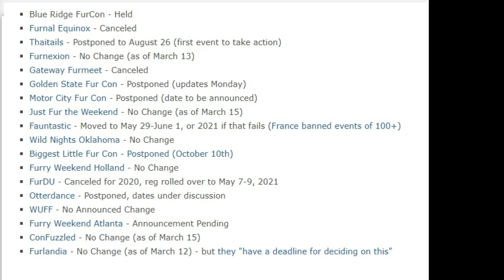Furry Convention Closures - March 16 2020 - The Start of Closures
Weekly videos will be put up with updates to furry gatherings around the world on Monday morning.